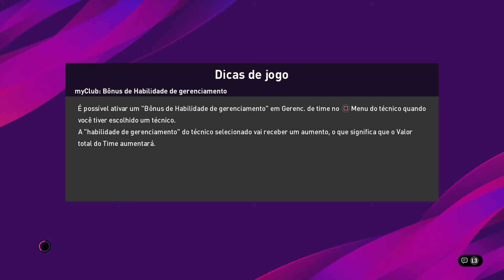broly_leichun9 x tennebrozo pes 2020 jogo valendo pela